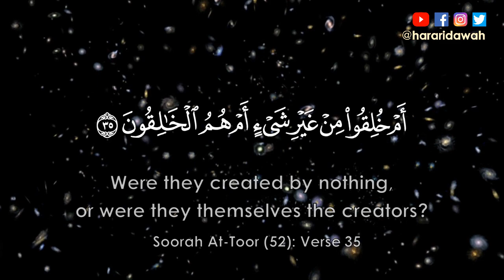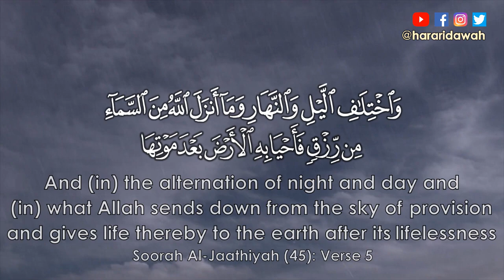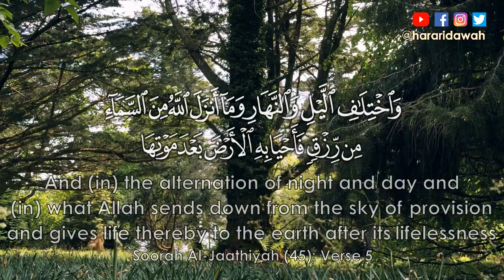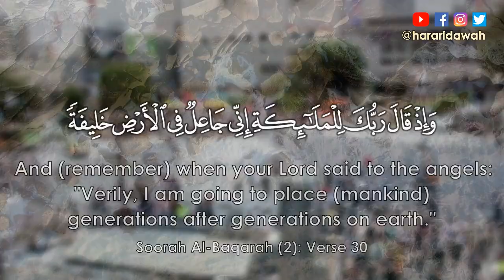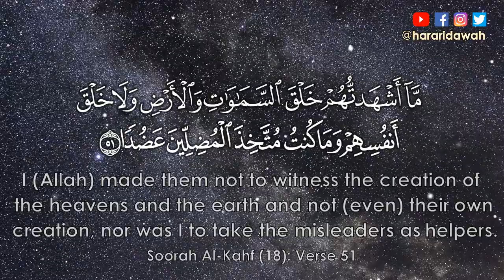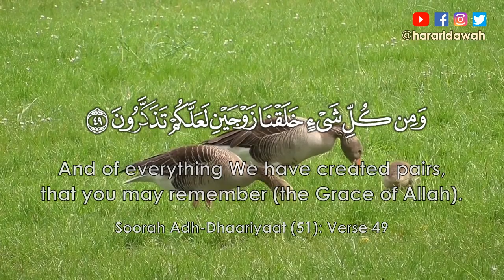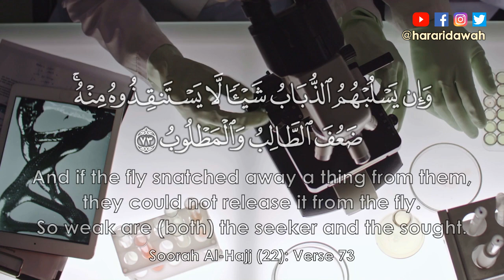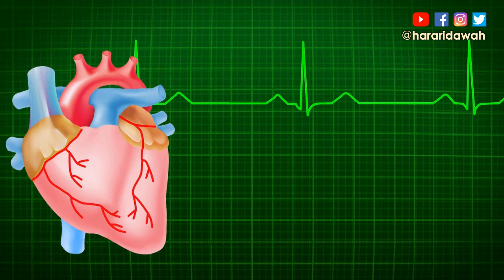Tawheed Series: Belief In Allah (Part 4)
In this session we expand on the intellectual proofs that support the belief in Allah's existence.